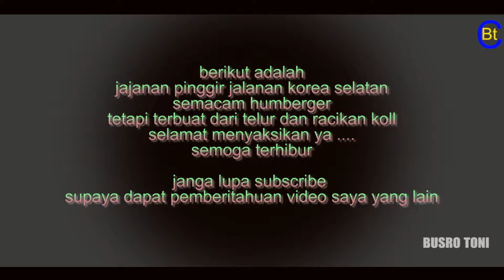JAJANAN PINGGIR JALAN KORSEL DEPAN TERMINAL KOTA MASAN